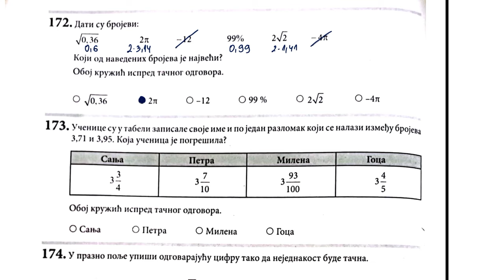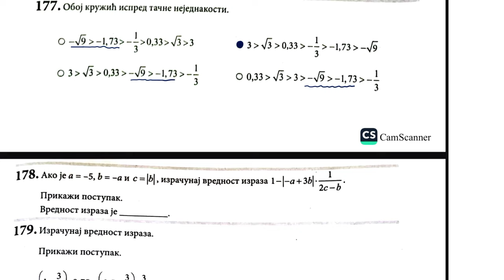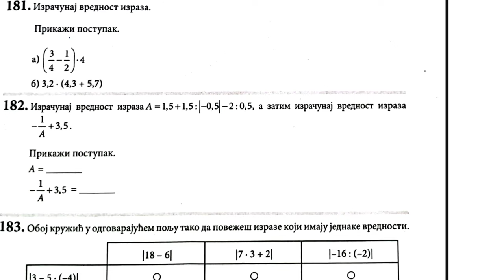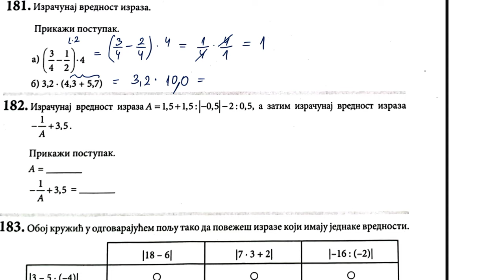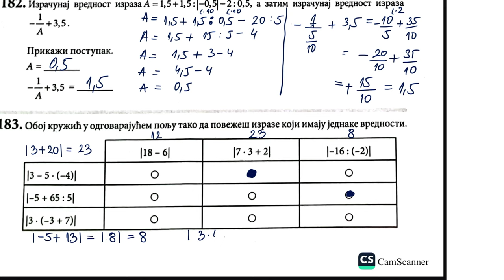Završni ispit 2023 brojevi i operacije sa njima srednji nivo rešavamo zadatke strane 49 i 50